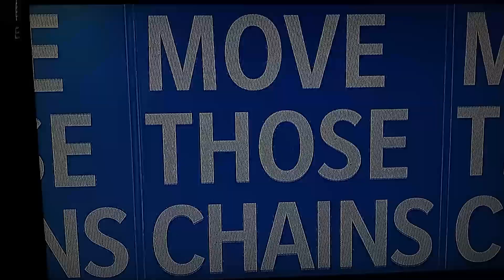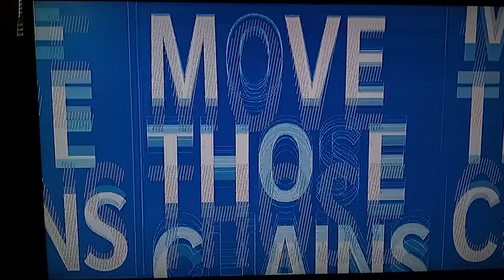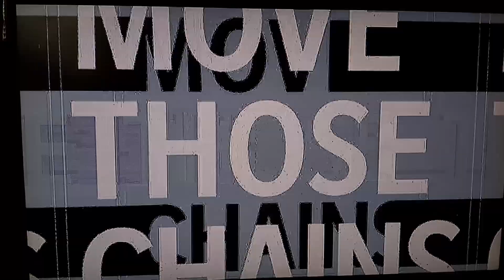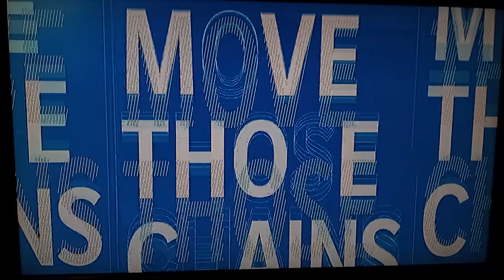Raiders vs Lions ( Second Quarter )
Good Morning!
I Will See You on Fourth Quarter!